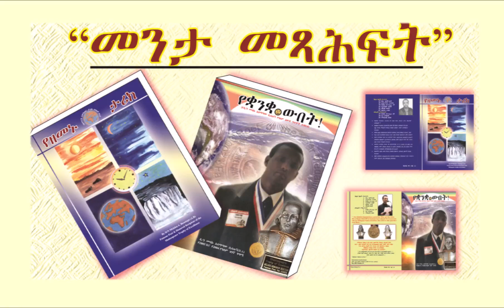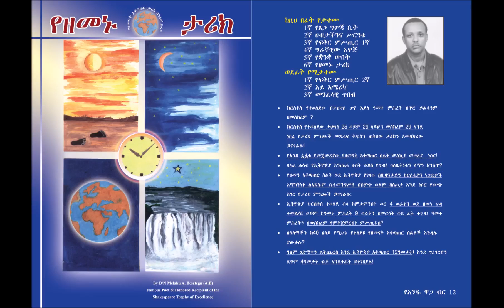Book Review by Dr Belay H/Eyesus part 2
book review on my 2 history and poetry books 4 years a go ; "Yezemenu Tarik" teaches about the calendar in the world including Ethiopian Calendar. From this book you will learn about the origin and development of world calendar; about the division and reasons, about new years dates; birth of Christ; and the prophecy of the End of the world.
"Yequanqua Wubet" is collections of my own Poems in Amharic, Geez, and English; and contains religions, Socials, and Politics with deep and metaphorical meanings.
You can find the on Google play store as PDF and on Amazon as Physical book.
መጻሕፍቱን ለመግዛት የሚከተለውን ይጫኑ
ከ4 ዓመታት በፊት የሁለቱ መጻሕፍቶቼ በኢትዮጵያና በአሜሪካ ውስጥ ምርቃትና በምሁራን ግምገባ ነበር “የዘመኑ ታሪክ” የተሰኘው መጽሐፌ የዘመን አቆጣጠር ታሪክ በዓለም ዙሪያ የሚል ሲሆን በውስቱ በዓለም ዙሪያ ስለሚገኙ የኢትዮጵያን የዘመን አቆጣጠር ታሪክ ጨምሮ ከ40 የሚበልጡ የዘመን አቆጣጠር ስልቶች፤ አጀማመር፤ እድገትና ክፍፍል ምክንያትም ያትታል፤ የኢትዮጵያን የዘመን አቆጣጠር ታሪክ ከዓለማዊው ሳይንስ እና ከሃይማኖት ትምህርት ጋር በማነጻጸር የሚከተሉትን ያትታል
የዘመን አቆጣጠር ታሪክ
የዘመኑ ፍጻሜ
የጊዜ አጠቃቀም ስለ መጻሕፍቶቼ እና የምረቃ በአል አስተያየት በ/ር በላይ እና ጋዜጠኛ ንጉሴ

Jornalist Nigusie & Jornalist Dems from Hager Fikir Radio/2004/
“የቋንቋ ውበት” የተሰኘው መጽሐፌ ታዋቂ የሆኑ ግጥሞቼ ስብስብ ሲሆን ሃይማኖታዊ፤ ማኅበራዊና ፖለቲካዊ ርእሶችን ያካተቱ ሰምና ወርቅ ግጥሞችን ይዣል። ከነዚህ ግጥሞች መካከል በዓለም አቀፍ ደረጃ ጭምር ልዩ ልዩ ሽልማትን ያስገኙ ናቸው. በአማርኛ በግእዝና በእንግሊዘኛም የተጻፉ ናቸው።

Ge'ez is one of  the most historical and rich  languages of Semitic groups languages. Learn Geez language and become languages expert and gain confidence in any knowledge. The Ethiopian scholars named Geez language "The mirror of knowledge, the mirror of wisdom. if you want to become  author, writer, artist, etc. you must learn Geez geez language. Learning Ge'ez Language with Awde Tinat ZeGe'ez is very easy, simple, and quick; you will become Ge'ez language reader, Speaker, and writer with is short time specially if you know Amharic or Tigrigna Language.
የግእዝን ቋንቋ ለመማር ብቸኛውና ትክክለኛው ቦታ ወይም ትምህርት ቤት አውደ ጥናት ዘግእዝ መሆኑን ያውቃሉ? ልክ ነው! በአውደ ጥናት ዘግእዝ መማር በጣም ቀላል፤ ግልጽ እና ፈጣን ነው፤ ልክ አንድ ሁለት ሦስት (1፣2፣3) እያሉ እንደ መቁጠር ነው።
የግእዝ ቋንቋ የጥበብ፤የታሪክ እና ከሕያው አምላክ ጋር የሚያቀራርብ የመልካም ሥነ ምግባር ቋንቋ ነው።